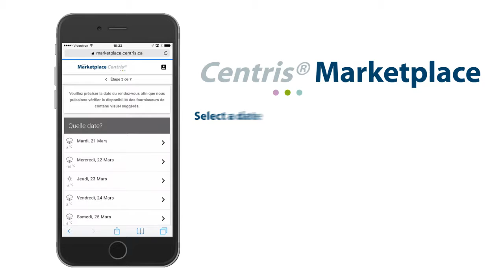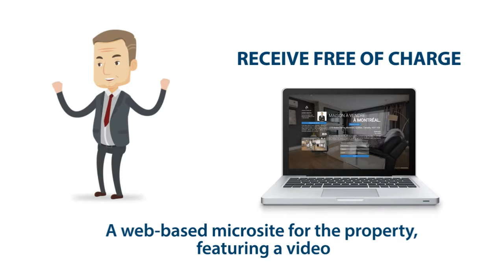MarketPlace Video 1 Commander EN